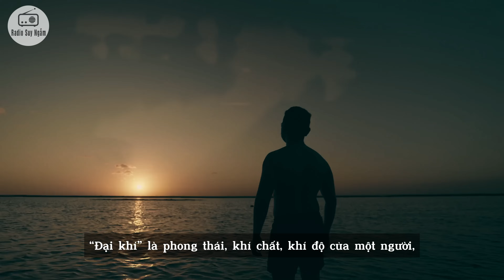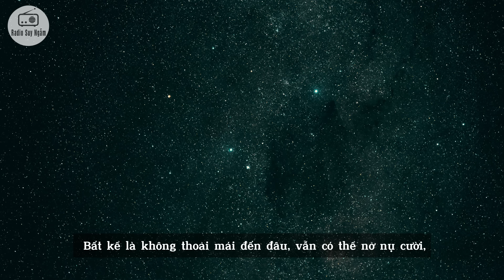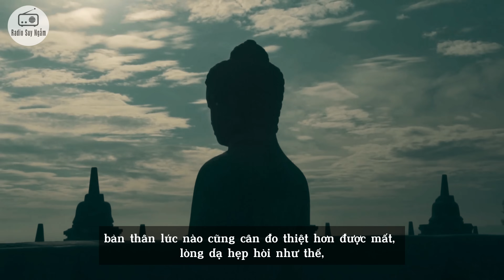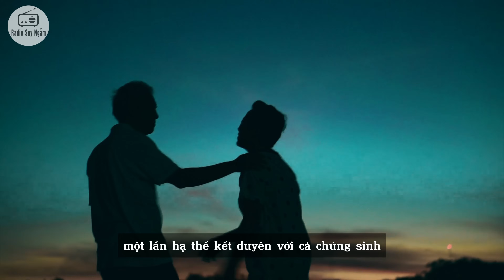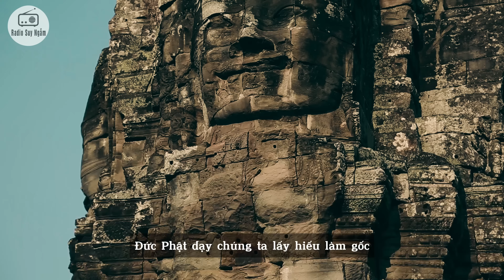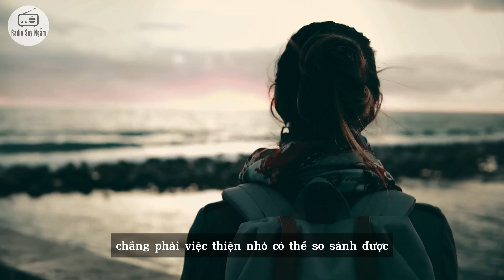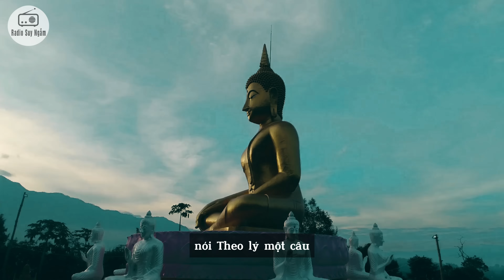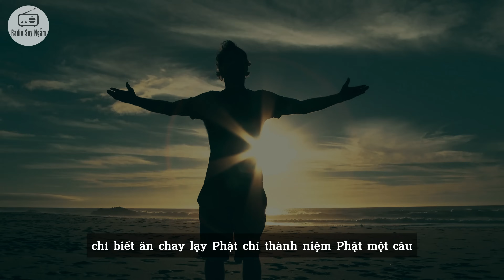Cách sống MỘT ĐỜI ĐẠI KHÍ theo nhà Phật - Phương pháp sống hạnh phúc viên mãn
Mời quý vị theo dõi video vô cùng ý nghĩa ngày hôm nay!

*Donate ủng hộ đội ngũ Ekip để có thểm kinh phí kênh phát triển: